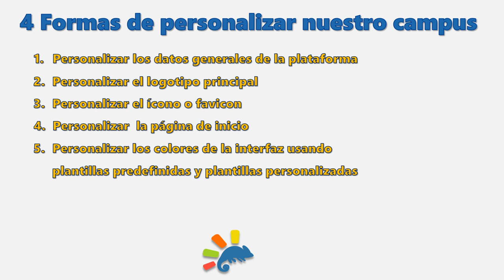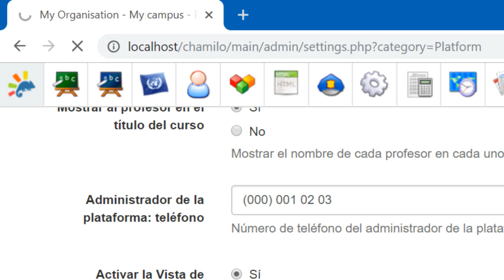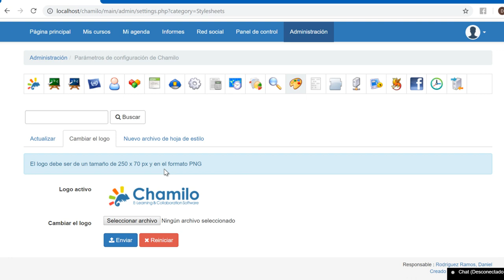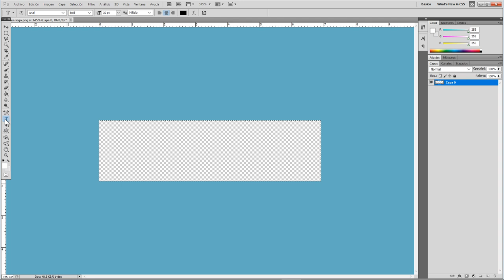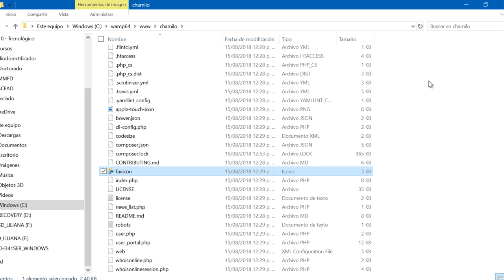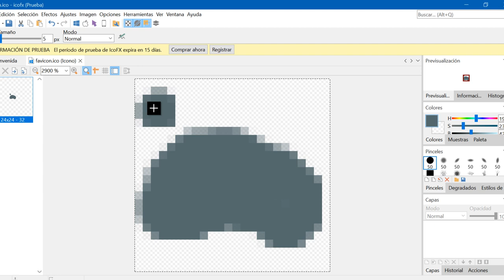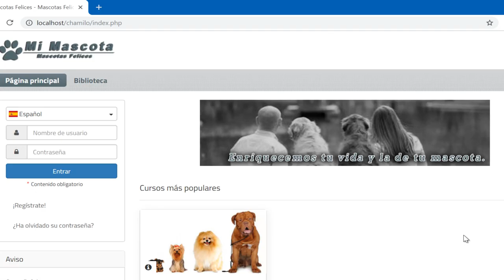TUTORIAL 16: Cómo personalizar una plataforma Chamilo desde cero 1/5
1 de 5

Este es el primero de cinco tutoriales en los que trataremos de mostrar cómo personalizar una plataforma Chamilo desde cero.